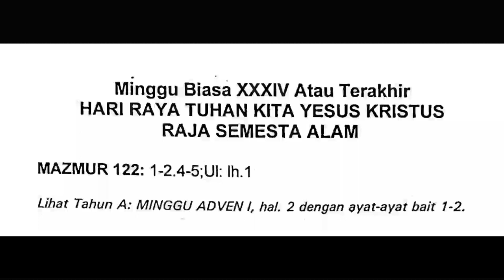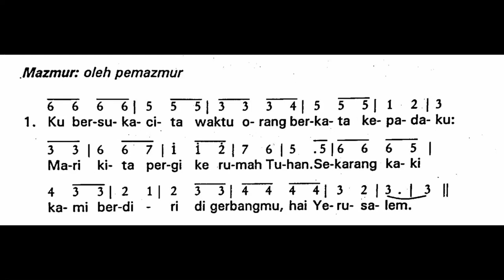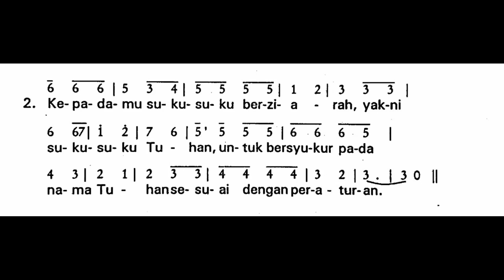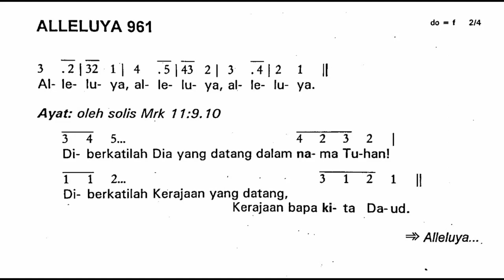[Edis Lama] HARI RAYA TUHAN KITA YESUS KRISTUS RAJA SEMESTA ALAM - Minggu, 20 November 2022 - Thn C